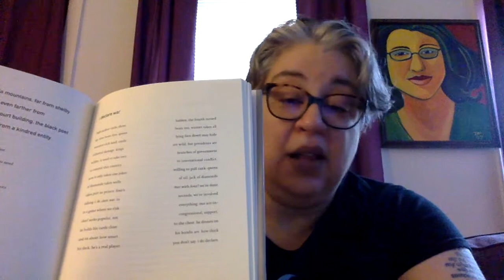Tara Betts reading Evie Shockley's "i declare war"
Tara Betts reads and briefly discusses Evie Shockley's "i declare war."